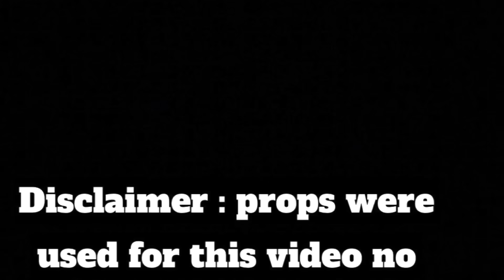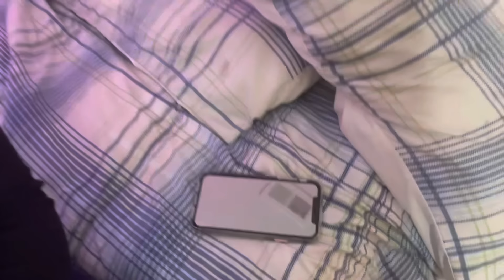Lost Until Found (Episode 1)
Music Good Vibes by@KingEF